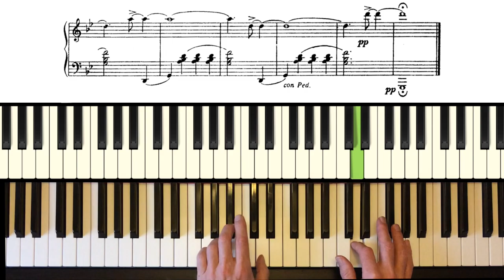SCHMITZ For Linda King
If you're interested ...my kit is:

PHYSICAL STUFF
Yamaha Clavinova - at least 10 years old
iMac
iPhone 5s - to create the video

SOFTWARE
Logic Pro - to create the sound (AIFF) and MIDI files

HANDS
Cared for currently with moisturiser from a hotel on Lanzarote.